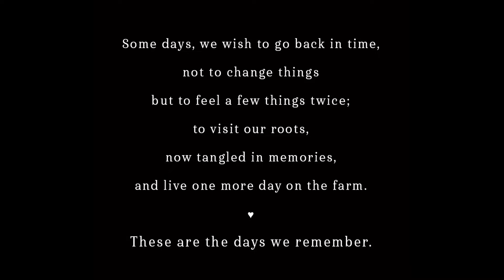These are the days we remember...